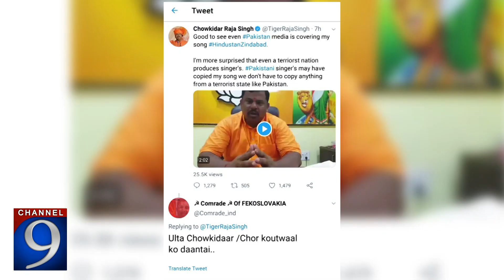What Is Intellectual Property?